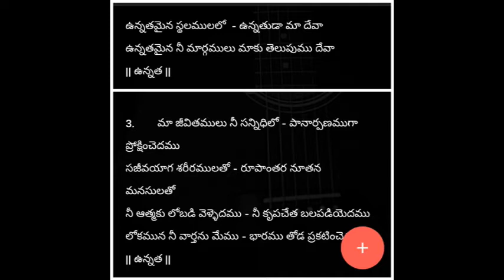13th nov20#ఉగ్రత నుండి తప్పించబడలంటే మన సమయమును దేవుని సన్నిధిలో వెచ్చించాలి msgby Smt.Ratna kumari